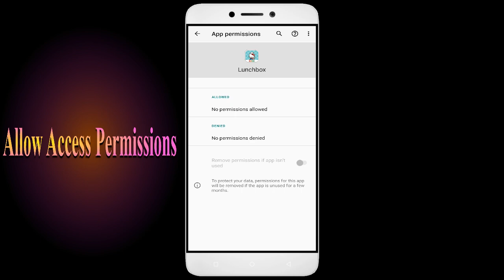How To Fix Unfortunately, Lunchbox App has stopped | Keeps Crashing Problem in Android | Not Open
In this video, I'm going to show you how to fix Lunchbox apps not working. If you're having trouble with your Lunchbox app, then this video is for you!

Lunchbox is a sport that's growing in Lunchbox all over the world, and with that comes the need for Lunchbox apps. Whether you're in a Lunchbox or just interested in the sport, this video will show you how to fix your Lunchbox apps so you can play!

Fix Lunchbox not open problem,
How to fix Lunchbox all problems solve,
How to fix Lunchbox not working problem in android phone,
How to fix Lunchbox app not open problem in android phone,
Fix Lunchbox not working in android,
Lunchbox all problems solve,
Lunchbox not responding,
How to fix Lunchbox keeps stopping error in android mobile,
Lunchbox app not working problem,
Fix Lunchbox not loading,
Fix Lunchbox login error,
Lunchbox Black Screen Error,
Fix Lunchbox not open problem android mobile,
Fix Lunchbox not working problem,
Black Screen Sleep,
Lunchbox black screen error fix
Lunchbox Error Black Screen
How to fix Lunchbox random crashing
How to Fix Lunchbox App Black Screen Error Problem Solve in Android & Ios
How to Fix Lunchbox App Loading Problem in Android
How to Fix Lunchbox App Loading Problem in IOS
How to Fix Something Went Wrong and the Service Failed to Start Error in Lunchbox App.
How To Fix Unfortunately Lunchbox App Has Stopped Error Problem in Android Phone.
How to Fix Solve Lunchbox App Not Working | Not Opening | Not Open | Loading Solve Problem in Android & Ios
Lunchbox not working today,
why Lunchbox is not working in my phone,
Lunchbox game not starting,
Lunchbox not starting,
Lunchbox failed to load server list,
How To Fix Lunchbox App not working | Not Open | Space Issue | Keeps Crashing Problem.

1. How to Create Auto Filter Search in Excel

2. Combine multiple columns into one cell with header information in Excel

3. How to merge data from two different columns in Excel

4  How to create user defined or dynamic filter in excel

5. Searchable Drop Down List in Excel without using VBA

6. How to Create Scroll Bar in Excel

7.How To Create Visitor Gate Pass Entry Register in Excel

8.how to create user defined or dynamic filter in excel.

9. How to use Flash Fill in Excel

10.  How to Convert data table into Picture format in Excel

11. How to highlight cell data without using any function in excel